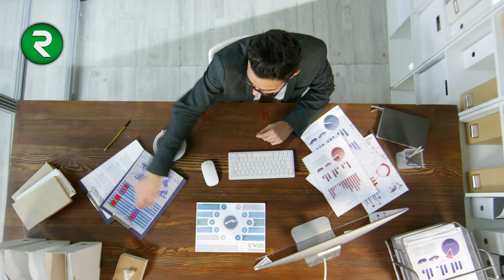Zindagi ka Haqiqi Maqsad Pehchanen (Don't Waste Your Time)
Es dunya mein hum kis liye aaye hen. Kya sirf paisa kamany aur waqt guzarny k liye. Ya hamen kisi maqsad k liye paida kiya gaya hai. Ek Insan ki zindagi ka maqsad kya hai? aur hum kar kya rahy hen. Kya ye hamari ghaflat to nahi hai.???

Meri Zindagi ka Maqsad Tere Deen Ki Sarfarazi